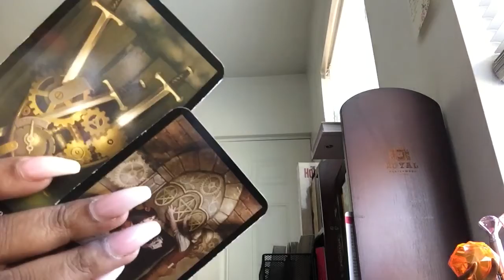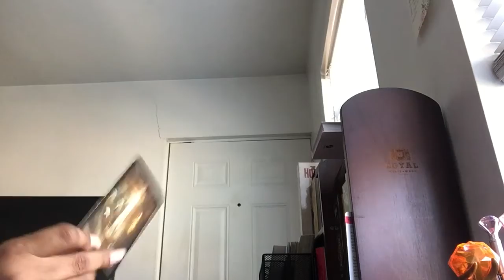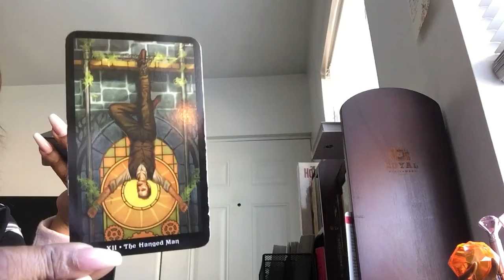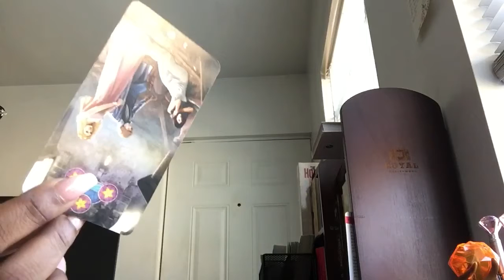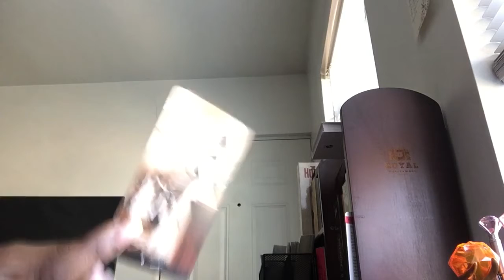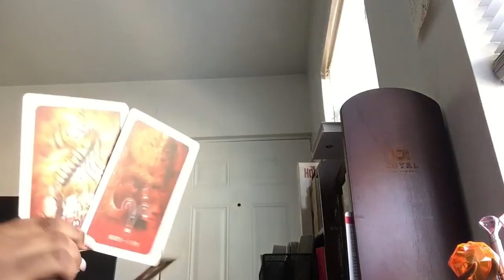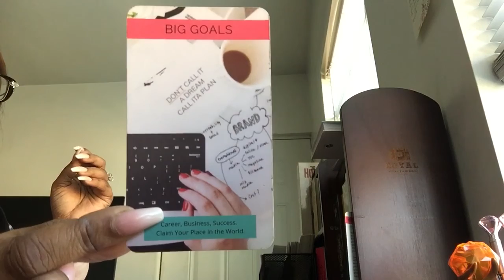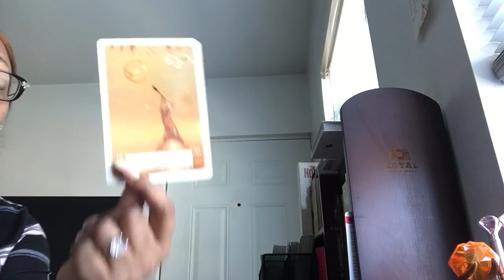Virgo ♍️ ~(Mini ❤️)~”They’ve Let Go, You Must Let Go Too” The Miseducation of Virgo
Hey Lovers,